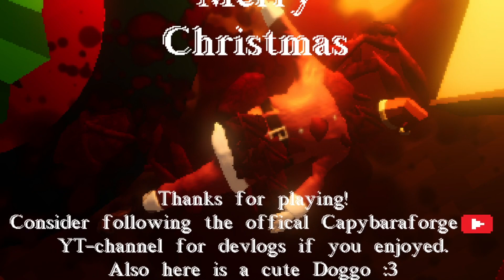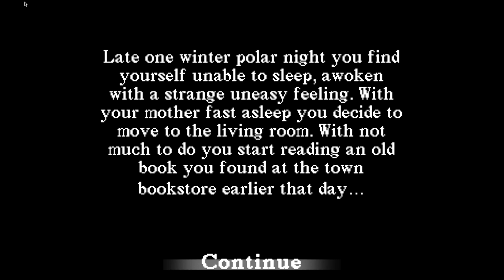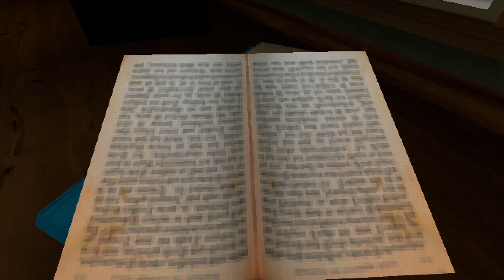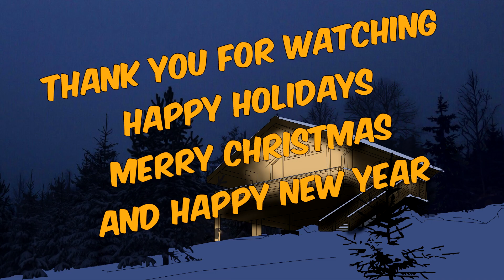VARIETY INDIE HORROR • ML30 CHRISTMAS SPECIAL 2023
MERRY CHRISTMAS, HAPPY HANKKAH, HAPPY HOLIDAYS TO EVERYONE!!! IM HAPPY TO POST SOMETHING BACK ON CHRISTMAS DAY AS A LITTLE PRESENT FOR YOU ALL 23 SUBS!!! I MISS YOU ALL AND I HOPE YOU ENJOY THE LITTLE VARIETY HORROR GAMES!!!

yes I was hiding in this cabin in the woods bcs the world is going to crap and my life wasn't doing to good but I'm okay!!! look out for a new video for an update and debut/teaser trailer!!!

Credit Spam